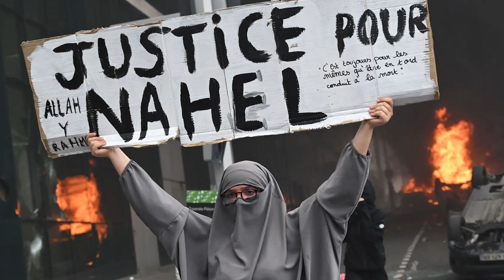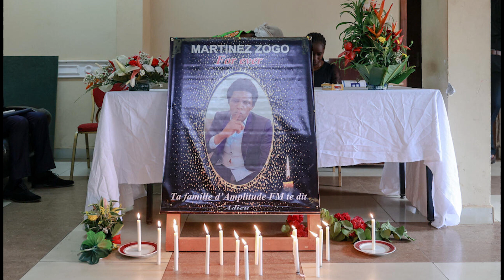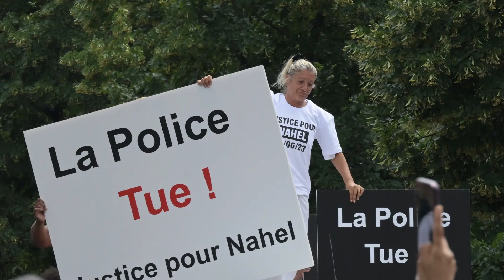JUSTICE POUR NAHEL